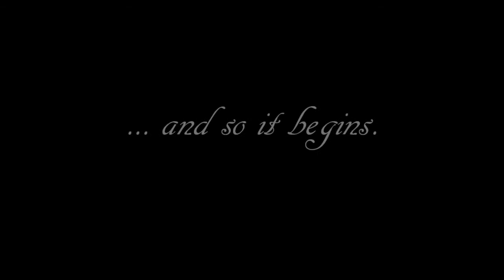Mr and Mrs Johnny Carpenter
Johnny and Rebecca Carpenter's Wedding slideshow. Song- How in the World by Family Force Five.